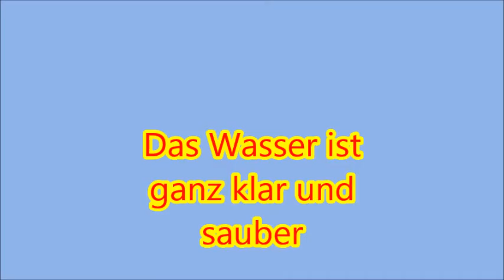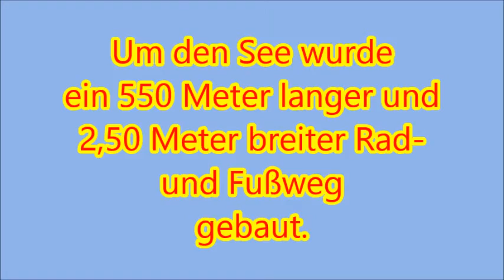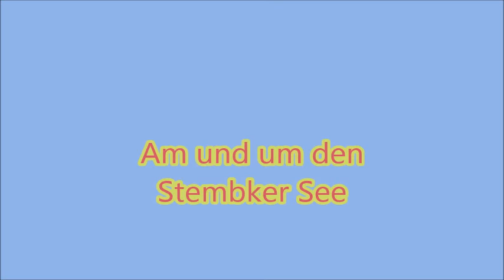Regionalgruppe Nienburg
Eine Wanderung am 19.April 2015 um den Steimbker See.